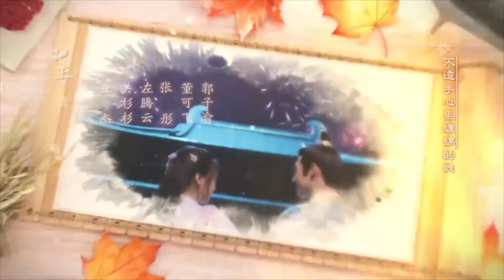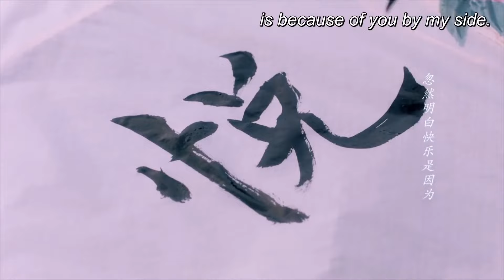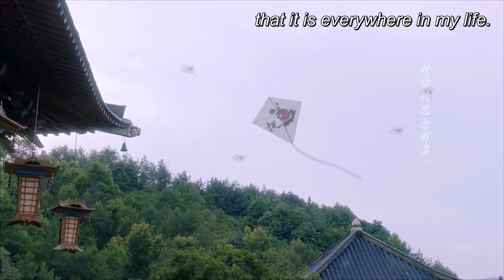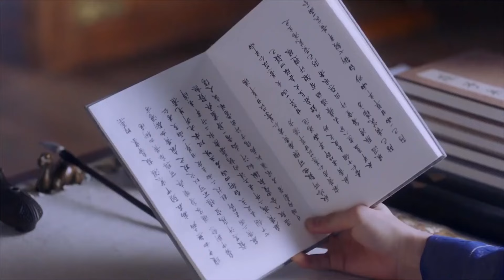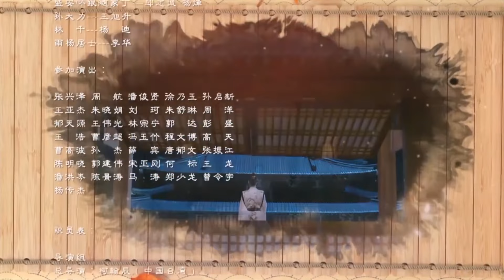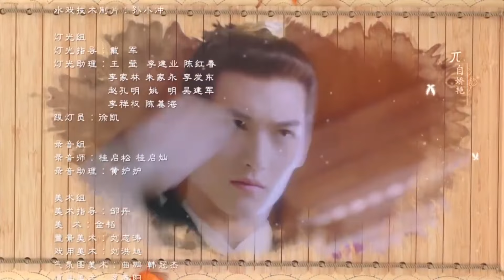[MultiSub]EP17💖萌醫甜妻Dr. Cutie（黄俊捷Huang Junjie 孙千Sun Qian）